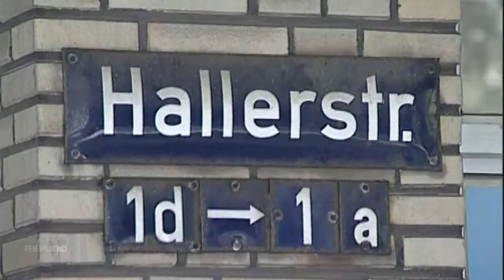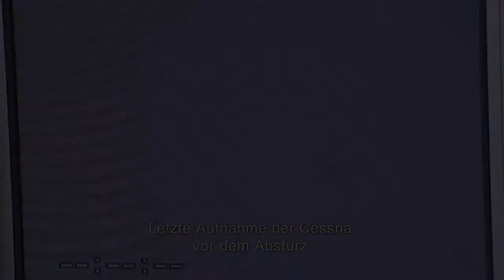"Life Goes On" Preisträger: Bodo Janssen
Bodo Janssen erhielt die TARA 2018 in der Kategorie WIRTSCHAFT